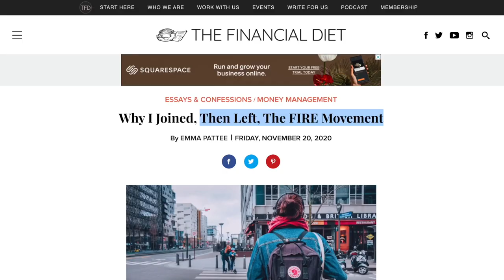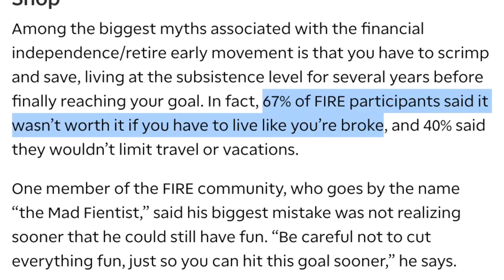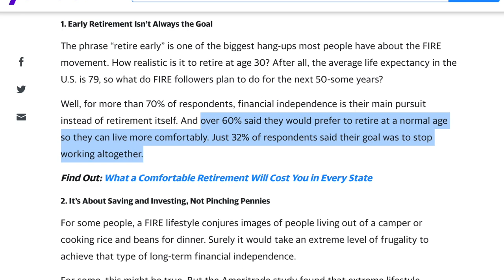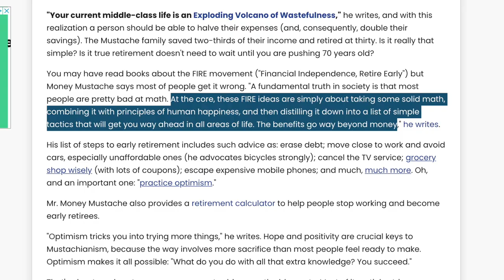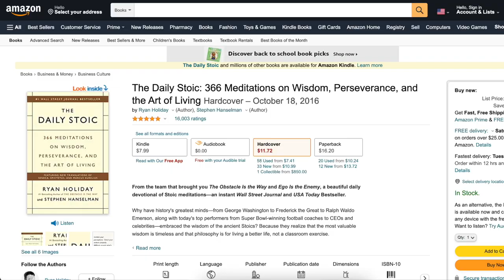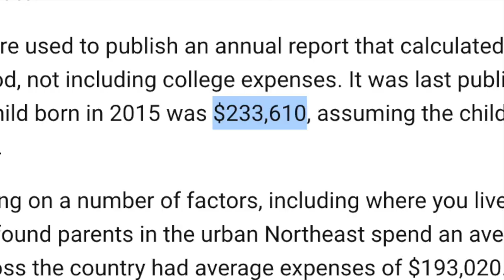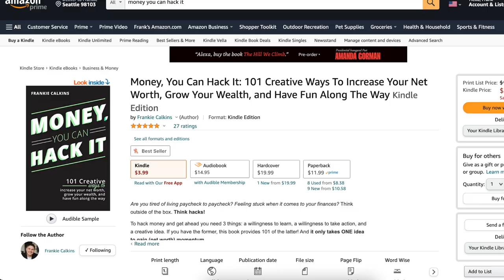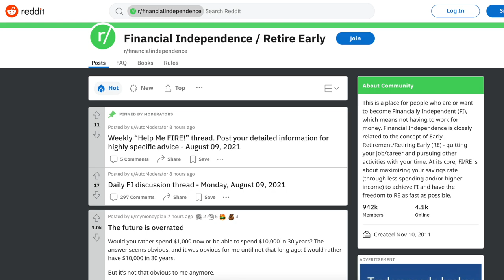7 worst FIRE movement misconceptions that need to be put to bed...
There is a lot of negative reporting about the FIRE Movement in the media. Because of that, there are a lot of misconceptions as it pertains to financial independence and early retirement. Let’s discuss 7 myths or misconceptions about FIRE and clear them up today.

FIRE philosophies can help anyone, on any income reach their financial goals sooner. FIRE Movement best practices are basic financial best practices. You’re sure to pick something up that will help you and your money today!

⭐ REFERENCED
The “Daily Stoic” (book)

The 4-Hour Workweek
Think and Grow Rich
Rich Dad, Poor Dad
The Automatic Millionaire
Company of One
The Psychology of Money
The Simple Path To Wealth
Playing With FIRE
Your Money Or Your Life
The Richest Man In Babylon

Rode VideoMic NTG Microphone
Rode VideoMicro
Joby GorillaPod Tripod

⏱️ TIMESTAMP
0:00 FIRE in the media...
1:14 Misconception #1
2:59 Misconception #2
4:39 Misconception #3
6:32 Misconception #4
8:46 Misconception #5
11:06 Misconception #6
12:52 Misconception #7
14:33 Let’s redefine normal...
16:16 Consider subscribing
16:48 What do you think?
17:09 Thank you!